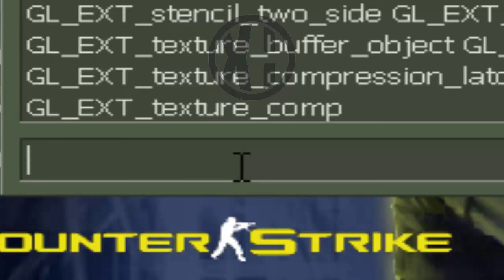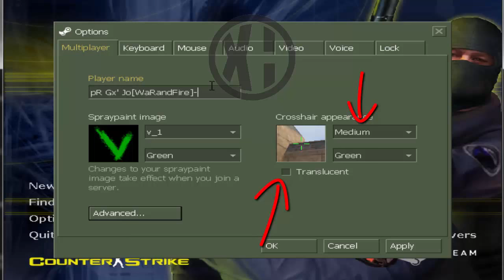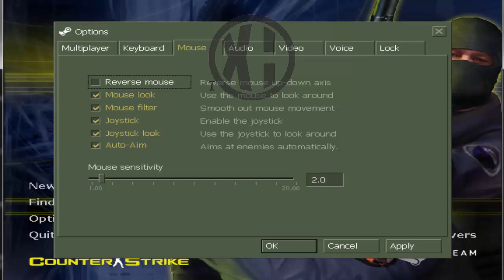Console code for headshot - Cs 1.6 Hack (HD)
Counter Strike 1.6 _ Code console for cs 1.6 2018
All of these codes are worth a lot for better shuffle and instant throws in the head. Please enter all the codes for the function to be full and best. When you hunt, try to aim the arm in the head and the plums hunt 2.

This channel contains news or estrades. You will find the links of the songs and their lyrics. Family videos or prank videos will also be missing.

- This channel contains only games.
- Here you will find different games and many moments in them.
- You will see that this channel will be valid.

WE WILL SEND YOU IN FACEBOOK AND INSTAGRAM WITH INTERESTING PHOTOS. CLICK ON LINKS TO ME TO FOLLOW :

For to download game and GameKiller ↓

For contact you can write a comment ...